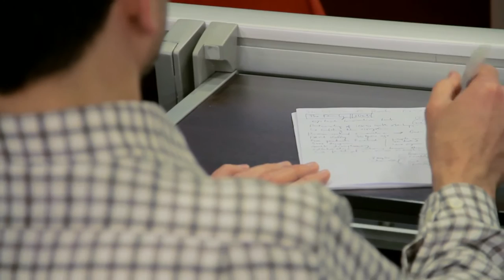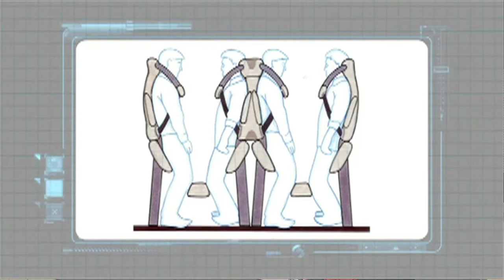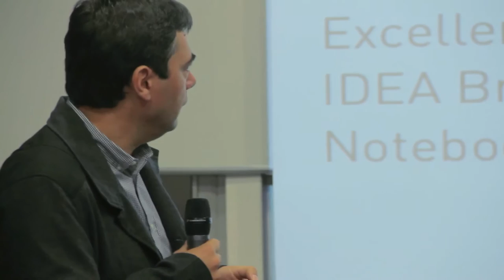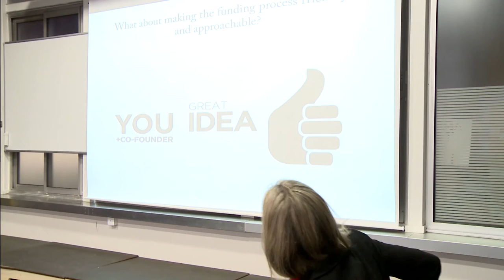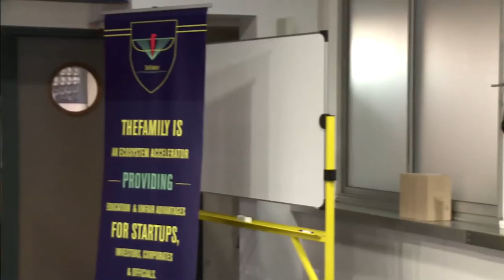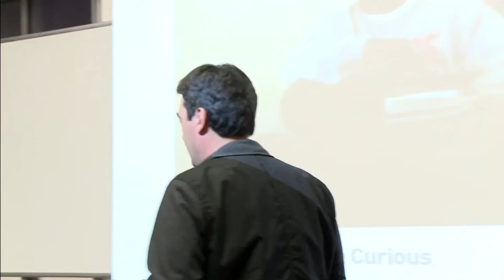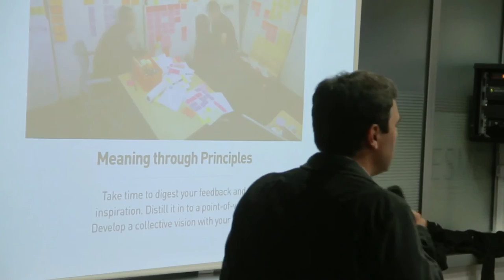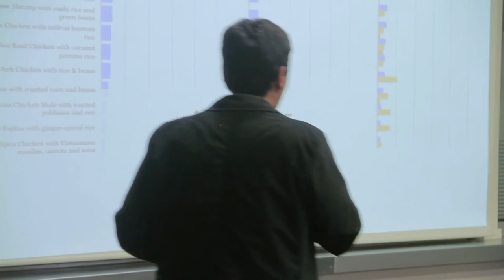Swag talk by Blaise Bertrand & Heidi Isern from IDEO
Entreprendre n’est pas inné et 80% des erreurs peuvent être évitées.